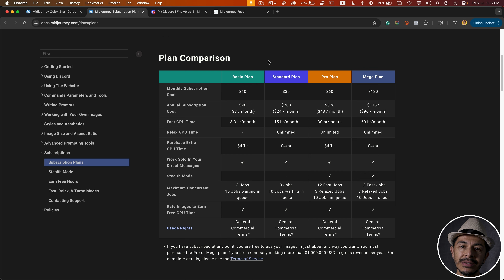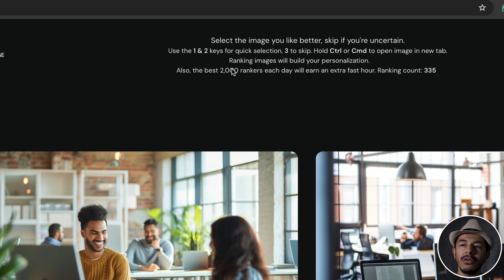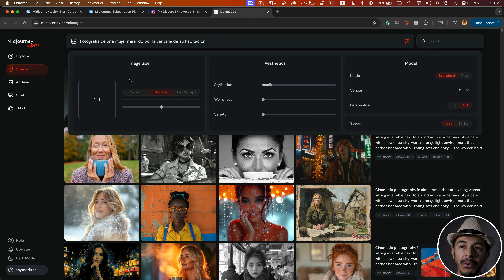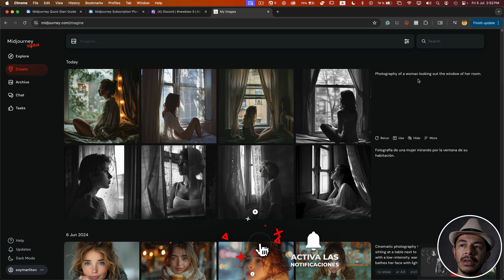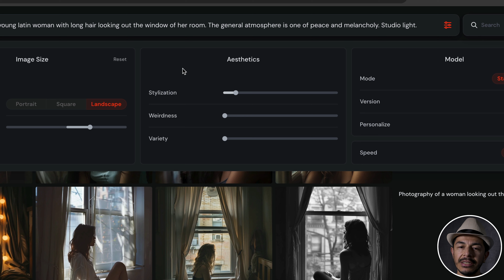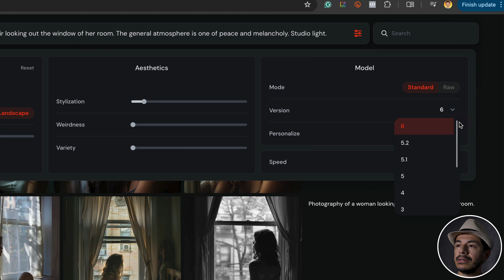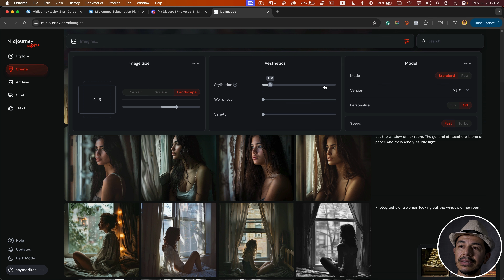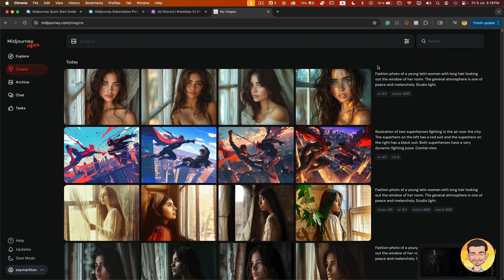Domina MidJourney: Guía Completa para Crear Imágenes Increíbles con IA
¿Quieres crear imágenes asombrosas con MidJourney pero no sabes por dónde empezar? En este video, te enseñaré cómo dominar esta poderosa herramienta de inteligencia artificial generativa. Descubre cómo estructurar prompts efectivos, personalizar detalles visuales y optimizar tus resultados. Ideal para principiantes, esta guía paso a paso te llevará desde lo básico hasta convertirte en un experto en la creación de imágenes. ¡Únete y potencia tu creatividad con MidJourney!